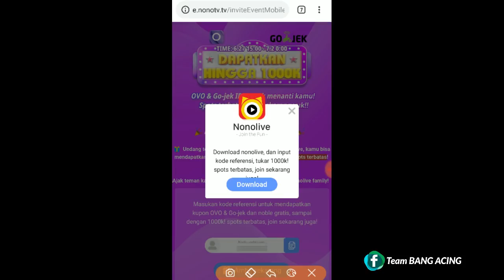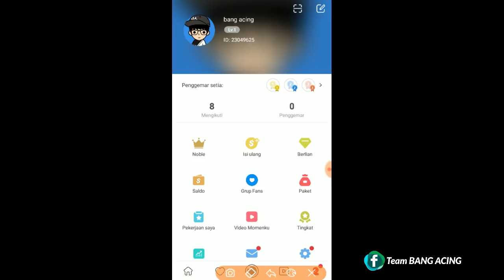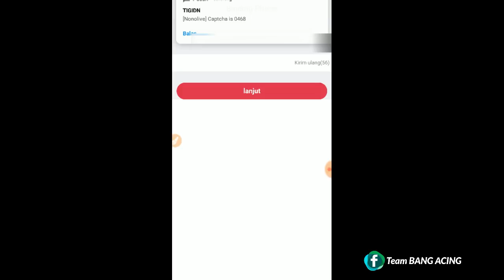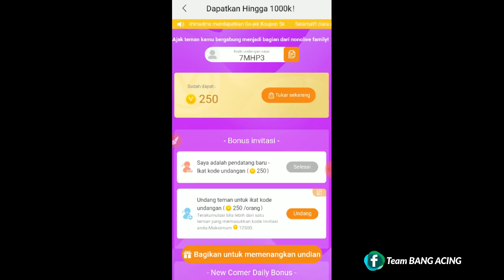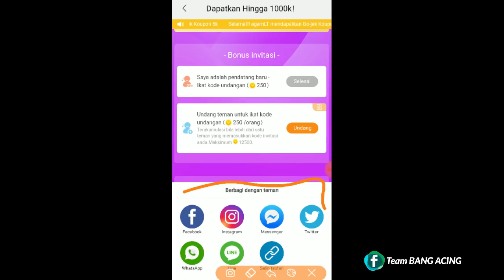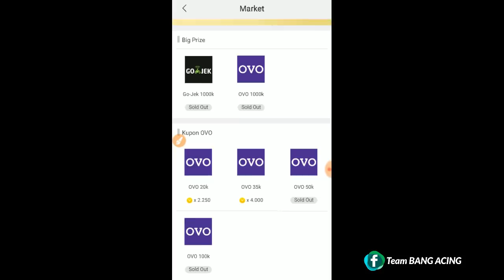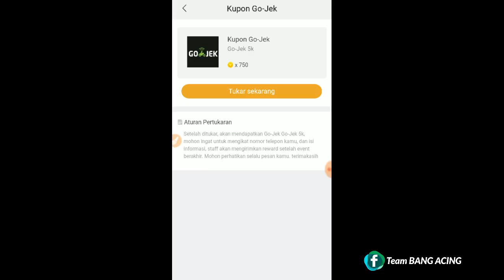Terbaru !! Aplikasi Penghasil Saldo Gopay Gratis Tercepat dan Termudah - Sangat Legit !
Pada video kali ini merupakan video review aplikasi penghasil kupon Gopay yang bisa di tukarkan menjadi saldo gopay. Dan untuk menyimak cara cara nya simak video ini guys.

Kode Bonus  :

7MHP3